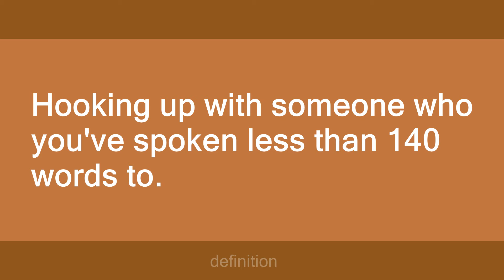Twitter Bang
Slang flashcards: